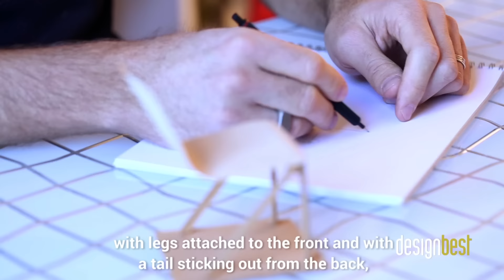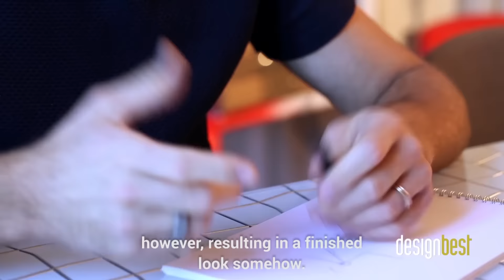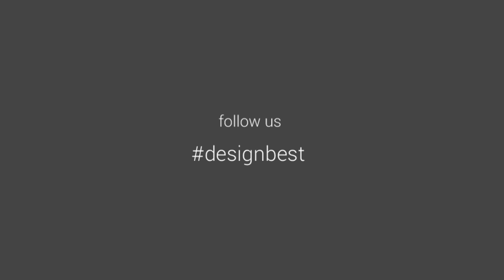Sketching Ideas: Odo Fioravanti describes Dragonfly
In an exclusive interview for Designbest, Odo Fioravanti describes Dragonfly, the chair designed for Segis. He takes us through a journey, abstractly sketching his design process: from an initial intuition to the final construction of the product.